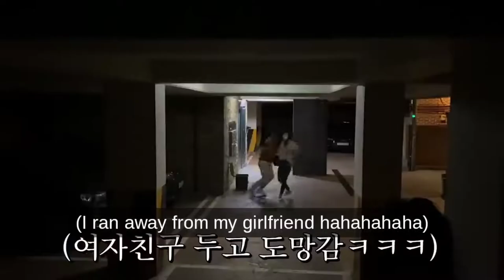Best Korean Pranks That Got Me Rolling 😂 Part 10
All content featured in this (Pranks, Funny Pranks, Korean Pranks) video fully belong to original creators linked below. Take note, this compiled video (resumed series) is not ours and we only wants to continue giving happiness.

Time Stamps

0:00 - Ghost Prank
1:30 - New World Scene
3:34 - Slept With Girlfriend
6:09 - Falling Head
7:07 - Exaggerating Trend
8:28 - Tunnel Of Ghosts
9:25 - Who Among Them
10:43 - Toy In Disguise
12:20 - Invisible Ghost?
14:12 - Outro